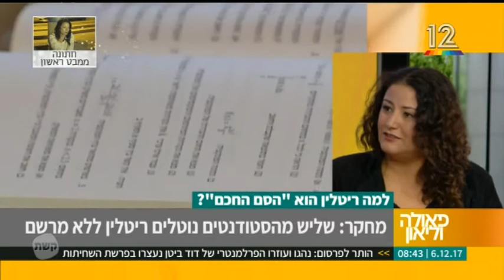ד"ר חגית בוני-נח בראיון לגבי "הסם החכם" בתכנית הבוקר של קשת